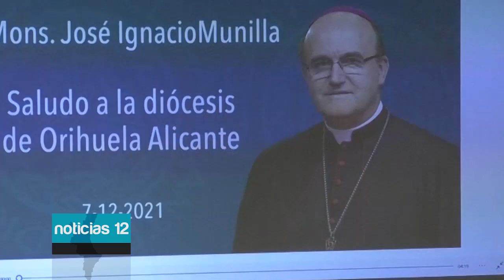José Ignacio Munilla es nombrado obispo de la Diócesis Orihuela-Alicante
Tras casi 9 años al frente de la Diócesis de Orihuela Alicante, Jesús Murgui da paso a José Ignacio Munilla que ha sido nombrado hoy por el papa Francisco obispo de Orihuela-Alicante.